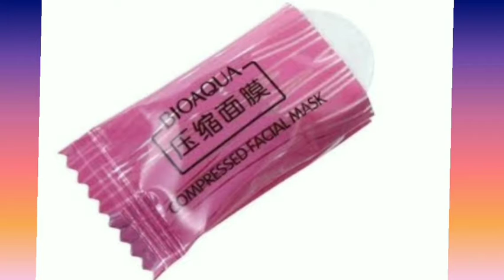Superb Satisfying Video 😝🤪😼😎